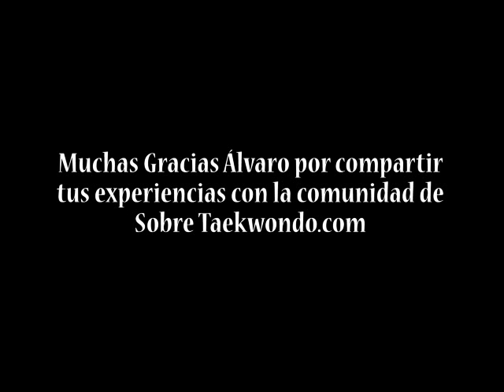Felipe Soto, Metodología de trabajo con petos electrónicos de Taekwono.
Felipe Soto de Director Técnico del Equipo de Chile, nos expresa sus impresiones acerca de la Metodología de trabajo con los petos electrónicos.